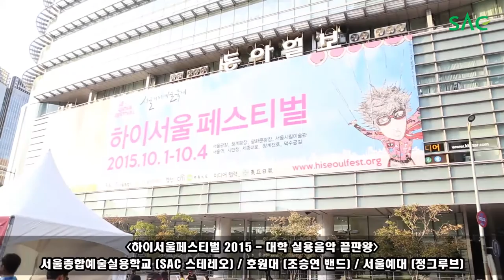[싹튜브] 하이서울페스티벌 2015 - 대학 실용음악 끝판왕 (서종예, 호원대, 서예대)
하이서울페스티벌 2015 - 대학 실용음악 끝판왕
(서종예, 호원대, 서예대)